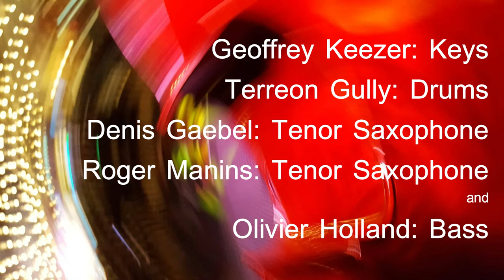Olivier Holland's "Gjazz5": Composition: $10 Per Rat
Olivier Holland's "Gjazz5" at Fattoria Musica Studios, Germany April 2018: Composition: $10 Per Rat

GEOFFREY KEEZER - piano/synth
TERREON GULLY - drums
OLIVIER HOLLAND - bass
ROGER MANINS - tenor sax
DENIS GAEBEL - tenor sax
Special guest:
JOSCHO STEPHAN (audio only in this track)

Double CD album "Gjazz5" out now!

A massive NZD 5,- of every physical CD album sold – be it in person, on a gig or, through the Timezone web-shop – will go towards saving our planet! Your money contribution will be used to support projects that save our oceans and/or combat climate change, organisations such as "Avaaz".